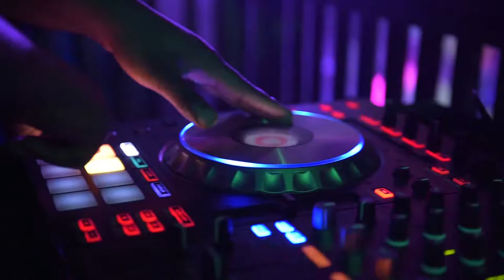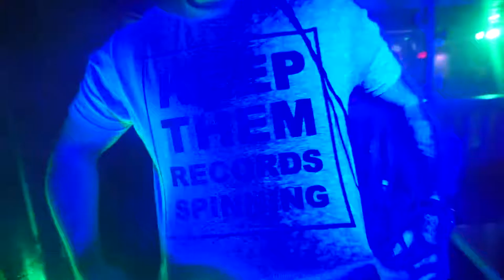ANO EP.5 | FINALS WEEK | WINTER BREAK | WHY AM I SO LATE ON THESE UPLOADS